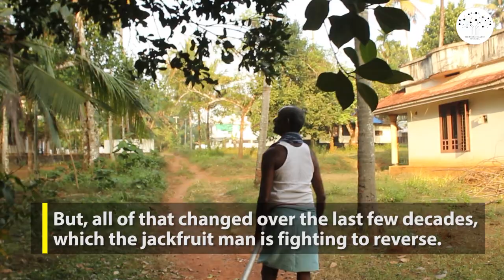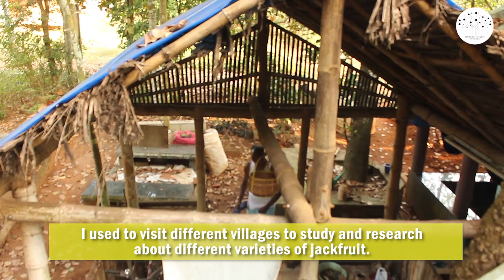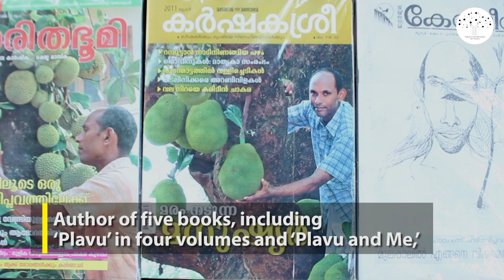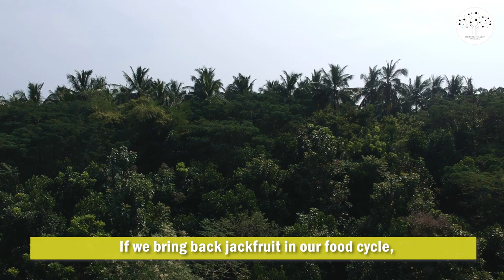Bearing jackfruit - one sapling at a time | TSOI Documentary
Did you know that there are more than 200 varieties of jackfruits? Have you heard of a jackfruit lunch? Yes, jackfruits are cooked into mouth-watering curries and are served for lunch in Kerala. Its seeds are fried or roasted as a snack. But, these traditions are fast loosing flavour in the southern state of India, where it was once staple food. However, one man is on a mission to reverse the trend and is bringing the bulky fruit back into reckoning.

We bring you the story of the national award winning nature conservationist, Jackfruit Jayan, whose relentless efforts have made jackfruit the official fruit of Kerala.